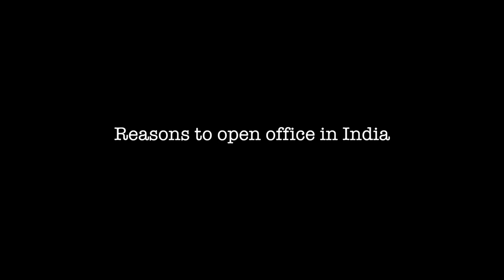Automation will not replace human work force fully at tyre plants: Cimcorp | ATRC 2019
Terming India as one of the big markets for Cimcorp, Veli-Matti Hakala, during the Asian Tyre & Rubber Conference 2019, said that the company has opened its Indian office to provide local support to its customers. He also said automation will shift workforce from the shop floor to the control room and change labour's hard manual work to intellectual  and interesting work.